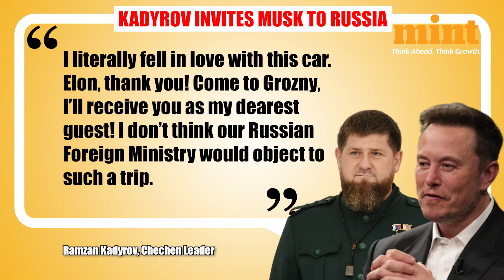Putin's Aide Calls Elon Musk 'Strongest Genius', Posts Video Driving An Armed Tesla Cybertruck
Putin's Aide Calls Elon Musk 'Strongest Genius', Posts Video Driving An Armed Tesla Cybertruck  | The leader of Russia's Chechnya region, Ramzan Kadyrov, published a video of himself driving a Tesla Cybertruck. There is a machine gun mounted on the truck, and Kadyrov says the vehicle is 'one of the best in the world' and that he 'literally fell in love'. Is Musk's vehicle going to be the next addition to the Ukraine battlefield?